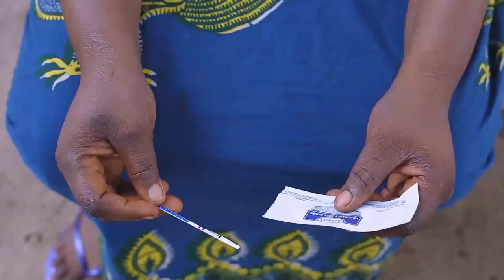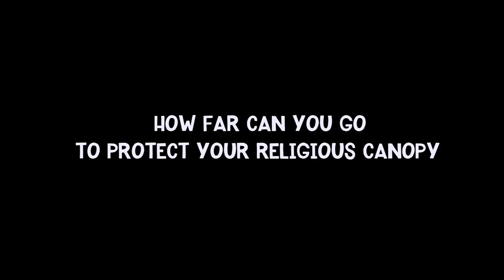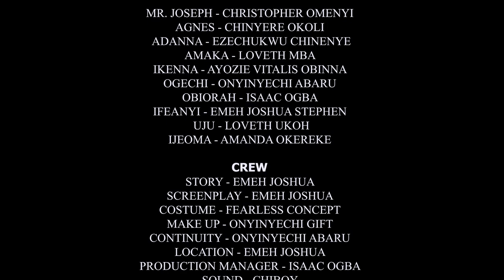This Movie Is Really Painful But The Ending Will Give You Joy - A Nigerian Movie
This Nigerian movie is about religion which is one of the biggest problem of mankind. Watch it display in this little piece.

A Nigerian Movie Starring:  Christopher Omenyi, Chinyere Okoli, Ezechukwu Chinenye